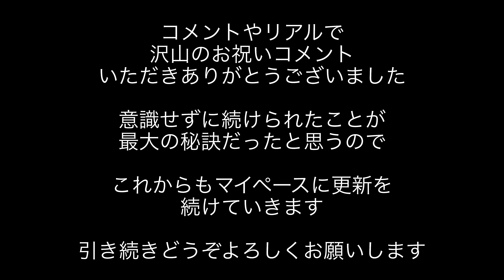「祝っていただきました！😅」第2001話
本日オフ会に参加してお祝いコメントいただいた皆様 (敬称略)

Meta Quest Pro
HTC XR Elite

RED Komodoは株式会社RAIDのサポートを受けています

散財小説は毎朝6時に更新しています。
一回で完結するレビュー動画より、日々の生活の中でガジェットやカメラを使って気づいた発見やノウハウを共有できたらいいなと思っているので、朝の連続テレビ小説のように継続的に見ていただけると嬉しいです。